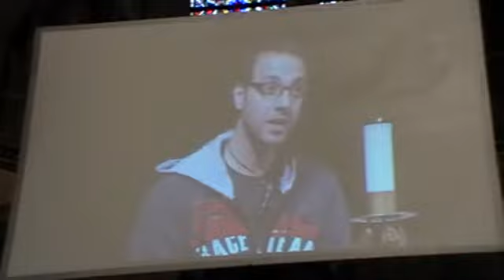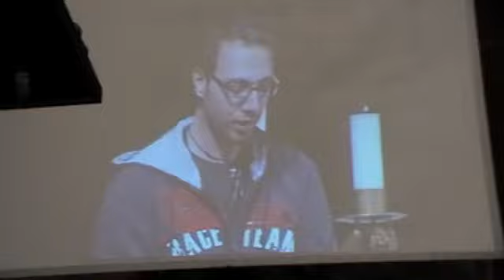Salmo 144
34° Giovani Verso Assisi 2013